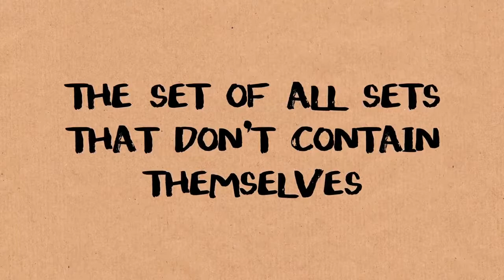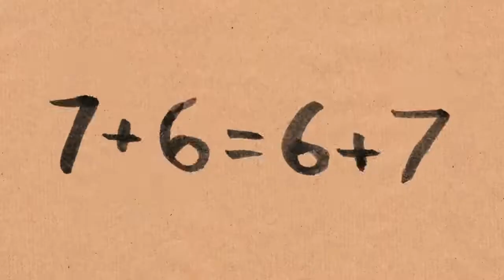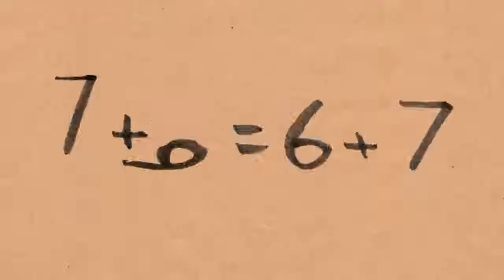What can humans do that Computers never can?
Humans can shift out of their systems CPUs cannot.